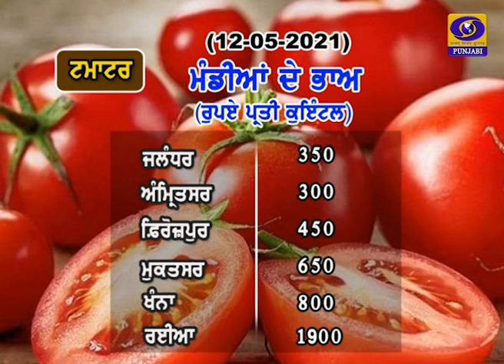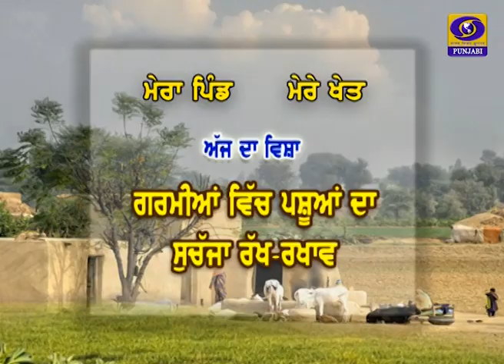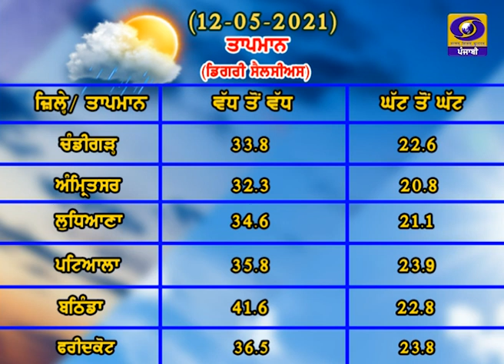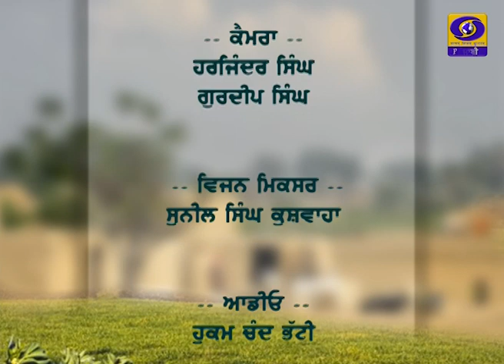Mera Pind Mere Khet | 12 May 2021 | DD Punjabi